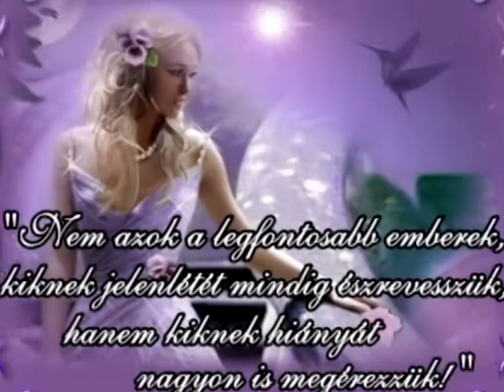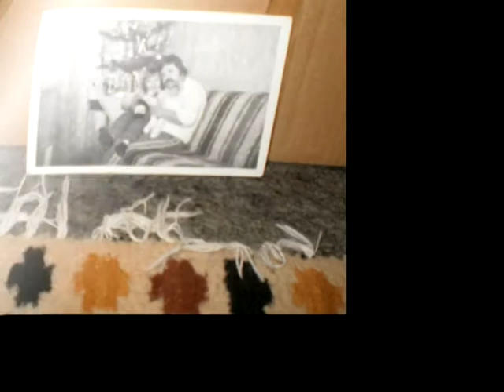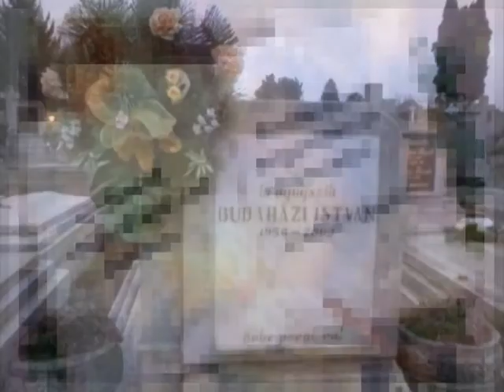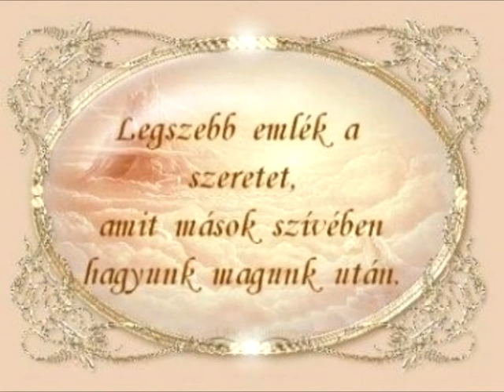apuci.avi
Hallotak napi meg emlekezes edesapam es nagy szulei ;nagybatyam emlekere!Budahazi Istvan; Nagy  Jozsef;Budahazi Jozsef; Budahazi Erzsebet es Berchi Ferencz! "LELKUNKBE nagy oreseget hagyot hianyotok! Az angyalok vigyazanak ratok ott fenn az egbe!"